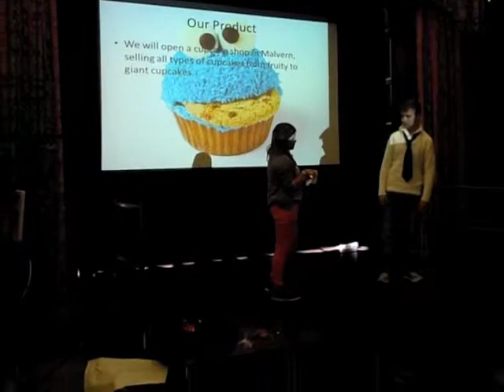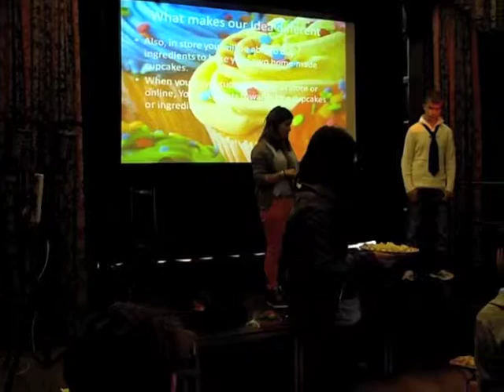King Kong Cup Cakes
Dragons Den pitch for King Kong Cup Cakes at Condover Hall as part of the Engage4Life NCS Programme.